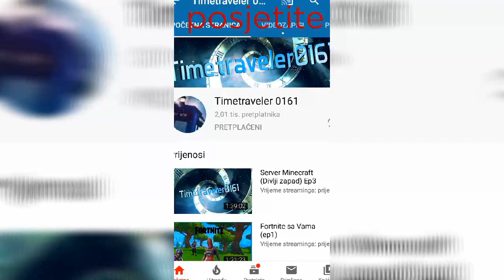Minectaft preživljavanje (ako ovaj video skupi 10 likeova ide nastavak bacite koi sub